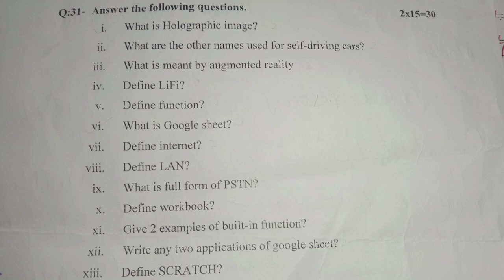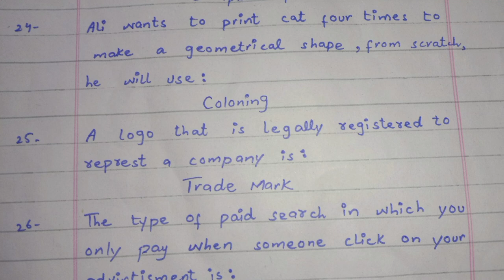8th class computer paper SBA final term 2024 | Sba Computer paper 8 class 3rd term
8th class computer paper SBA final term 2024 | Sba Computer paper 8 class 3rd term
Dear students its a guess paper for 8 class computer .Learn it for better grades..
school based assessment,8 class computer paper 3rd term,sba 8 class computer objective questions ,8class computer subjective questions